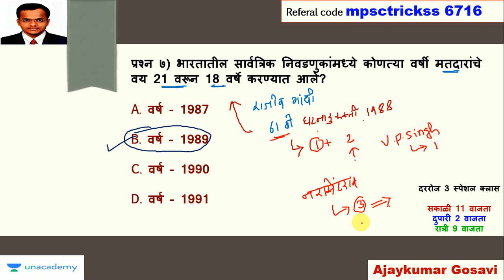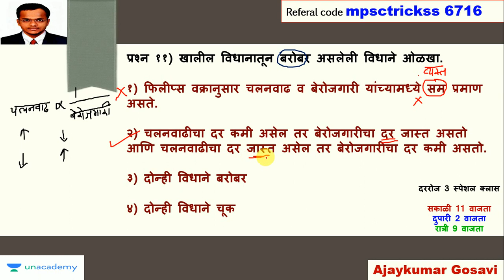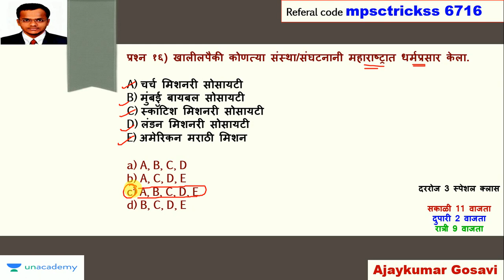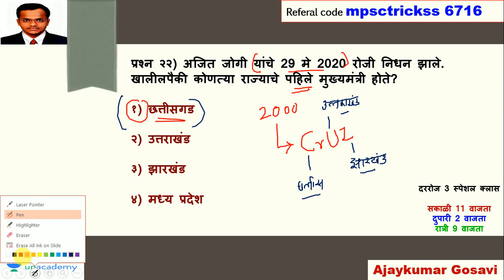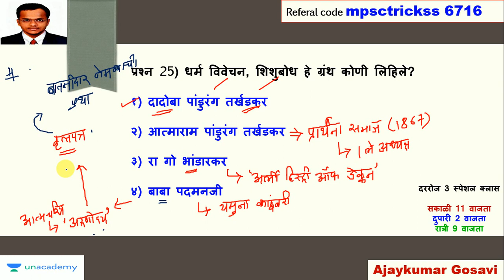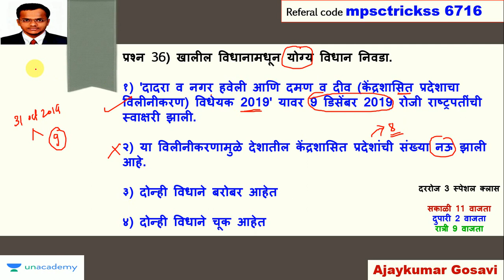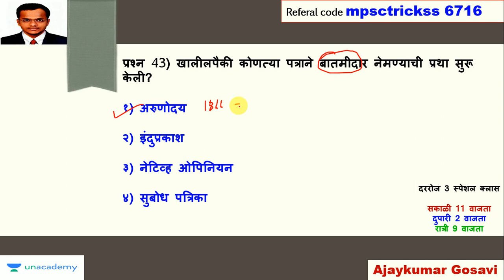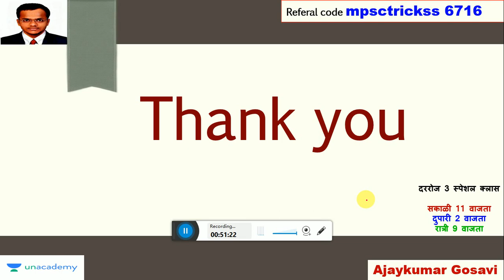MPSC Previous Years Questions l MPSC practice mcqs l Combined prelims expected questions l Rajyaseva